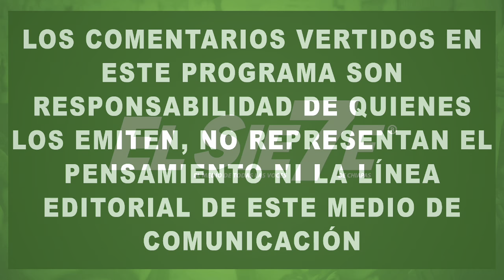Xóchitl, la primera mujer topógrafa graduada en el estado de Chiapas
En esta ocasión, tenemos a Alejandra Rovelo como conductora invitada, porque Ale Soriano tuvo algunos inconvenientes, quien junto a Paulina Conde nos da la bienvenida a este espacio donde se visibiliza a las mujeres, ya sea en el espacio público, académicas, científicas, políticas, artistas; hoy tenemos como invitada a una ingeniera, la primera mujer egresada de ingeniería topógrafa en su tercera generación, también integrante del Pacto de Sororidad, ella es Xóchitl Pulido Fentanes.
“Soy originaria de Tuxtepec, donde termina Oaxaca y principia Veracruz, soy de un pueblito que se llama Chiltepec, entonces había que desplazarse a la ciudad de Tuxtepec, a mí me gustan un poquito las matemáticas y en Tuxtepec la preparatoria que había era relacionada a la la bioquímica, yo no quería eso, pero me entero que hay una escuela que es el Centro Tecnológico Forestal, una preparatoria donde eran técnicos industriales forestales, pero alguien abrió la carrera de técnico topógrafo, y dije, de aquí soy, voy a investigar; ya me habían explicado más o menos de qué se trata la carrera, las matemáticas fue lo que me llevó, no creas que eran los horarios normales, ahí vamos de 7 de la mañana a 2 de la tarde y regresas a las 4 de la tarde, porque te daban las materias de preparatoria normales y aparte las materias de la carrera técnica”, explicó.
Ella abrió una brecha de la ingeniería en topografía, sin saber que existía la carrera de ingeniero topógrafo, ya había terminado la prepa técnica y vino a Tuxla porque estaba aquí su hermano mayor, a quien le dice papá, en Veracruz ya habían dado fichas, el pueblo estaba en Huelga, entonces se vino a Chiapas a estudiar arquitectura, pero no pasó el examen, se entera de que está la carrera de ingeniería topográfica y cuando entra,m, se les hizo raro a los profesores que era la única mujer en un grupo de alrededor de 30 hombres y las dos generaciones anteriores todavía estaban en la universidad, estaba determinada a lo que iba, a estudiar en el antes conocido como Icach, Instituto de Ciencias y Artes de Chiapas, que está donde actualmente se ubica la Escuela Secundaria del Estado.